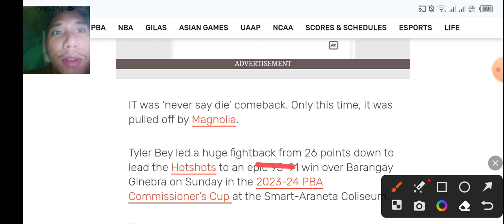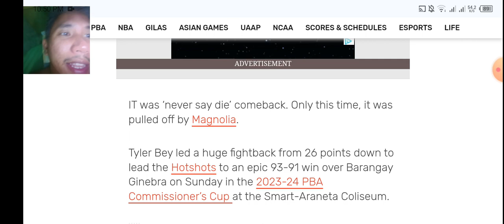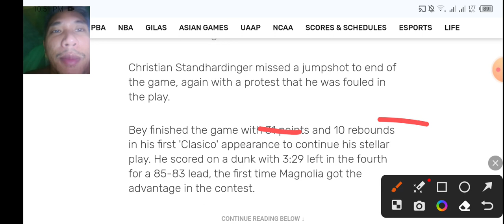MAGNOLIA tinalo ang GINEBRA, TIM CONE nagwala sa mga REFEREE!!!